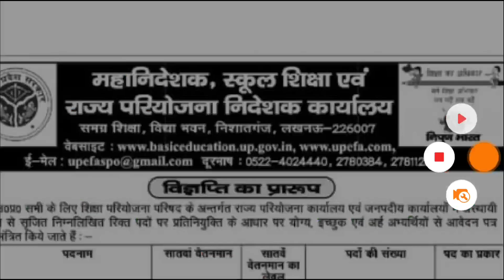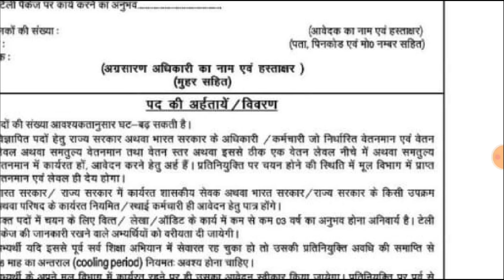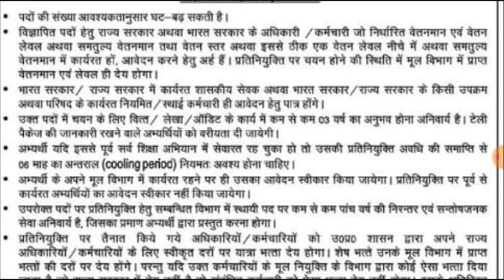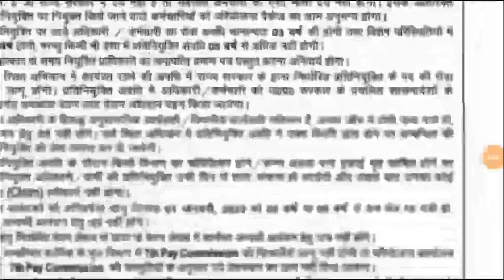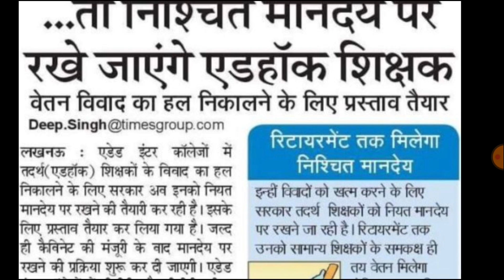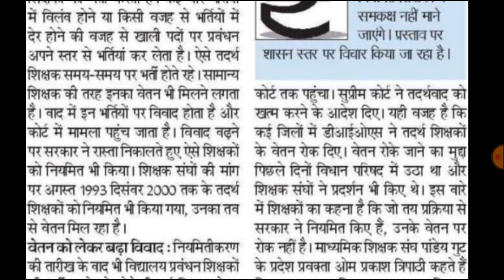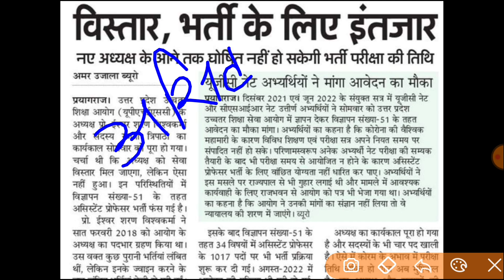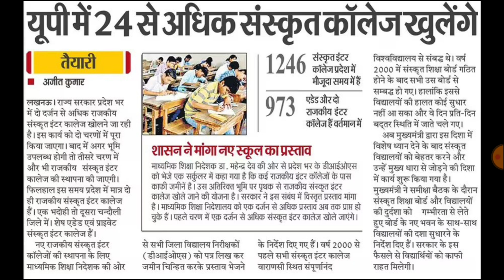UP TGT PGT EXAM DATE ऐलान, TGT PGT+तदर्थ 22000 पदों अंतिम फैसला, बेसिक शिक्षा नई भर्ती विज्ञापन जारी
upbed 2022-24
upbed
यूपी बीएड
यूपीटेट
यूपी स्कॉलरशिप
Up scholarship status 2021-22
Up B.ed
Ctet 2022
UPTET 2023
SUPER TET
uptet update
2023
primary teacher vacancy in up
17000 primary teacher vacancy in up
up primary teacher online form date
17000 up teacher vacancy
Uptet 2023
Sueprtet vaccancy news
Super tet